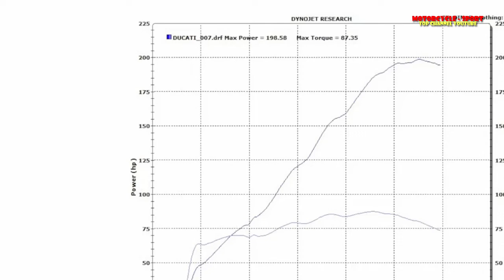2018 Ducati Panigale V4 | Dyno test | Motorcycle-Sport!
2018 Ducati Panigale V4 | Dyno test | Motorcycle-Sport! Motorcycle is a youtube channel which discusses both the motorbike motorcycle road rage, motorcycle stunts, motorcycle drifting and also discuss what information the latest type of motor current, for more details, please refer to the following channels

Motorcycle-Sport